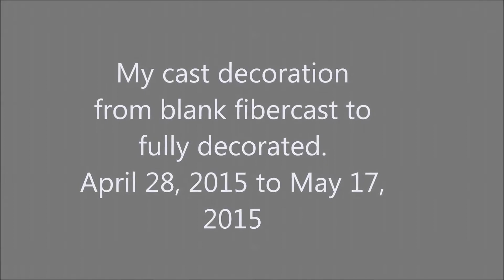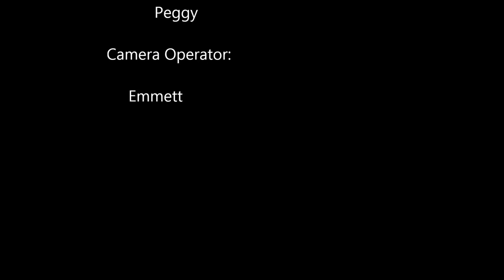Cast Art and Decoration Progression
After breaking my wrist in a fall on April 22, 2015, I wanted to fill the blank fiberglass of my cast with art.

The project began on April 28th and I finshed on May 16th.

Being right handed from the age of 5yrs. (my parents made me switch as I was born left-handed), I proceeded to learn how to draw and write once again with my left hand.

I know I stated in the video that it is a fibercast...what can I say, it was 4 AM and the meds had quit.

Music is Paradice Garden by Michael Utely.